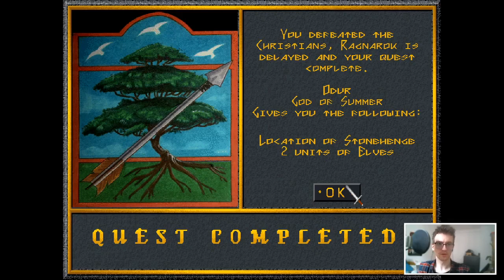Jay plays Hammer of the Gods (DOS) - #1 - Pillage and Plunder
Vikings!